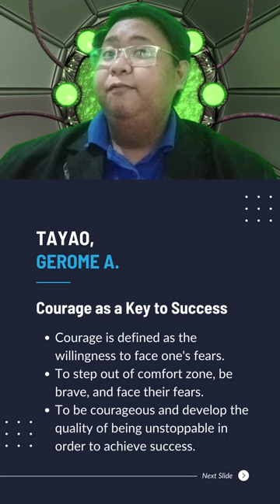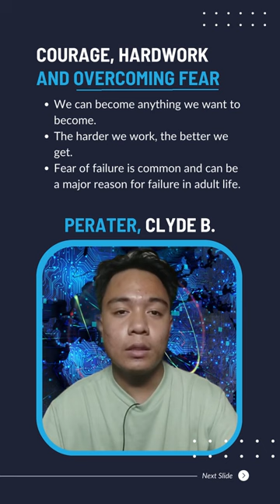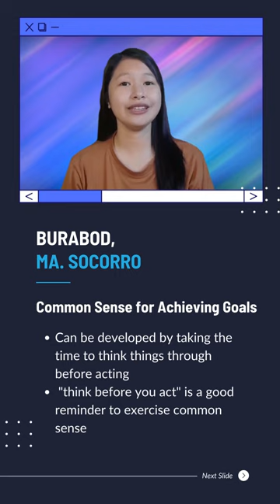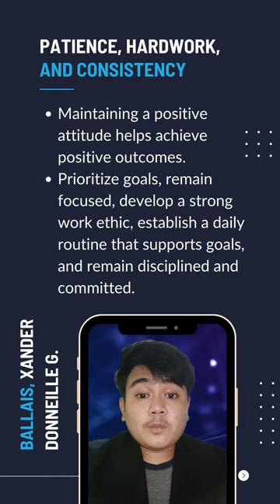BOSS Team Reflection on Brian Tracy's 10 necessary traits of successful people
The ten qualities Bryan Tracy lists as essential for success offer a road map for achieving both personal and professional success. These attributes include clarity of purpose, continual learning, goal planning, time management, perseverance, self-discipline, optimistic attitude, teamwork, honesty, and integrity. An individual may increase their efficacy, accomplish their objectives, and have a satisfying life by cultivating and exhibiting these attributes. In other words, realizing and using these attributes can enable people to reach their full potential and achieve in all spheres of life.